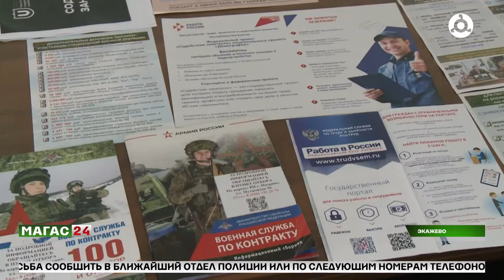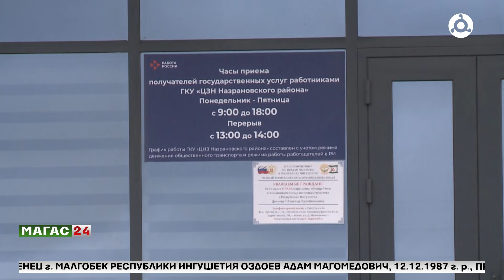Меры по регулированию ситуации на рынке труда